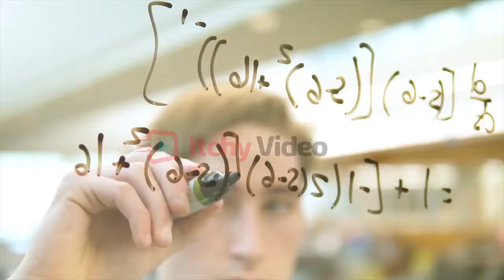East Central College